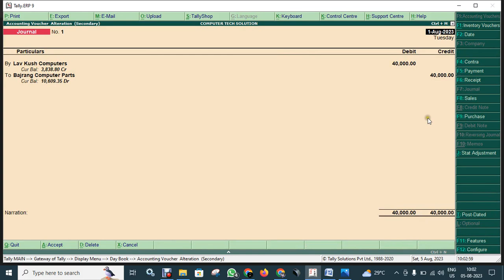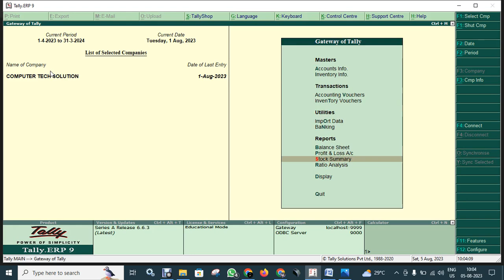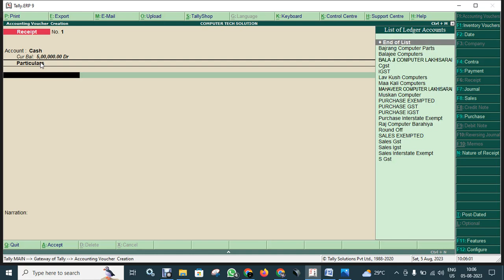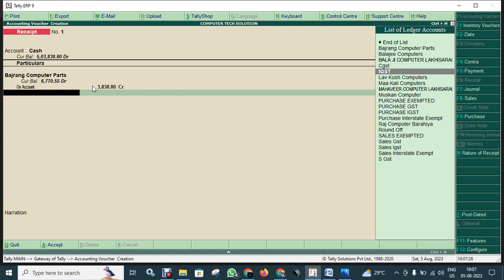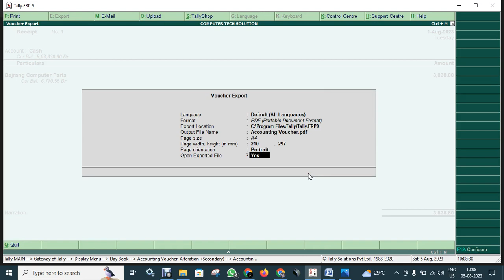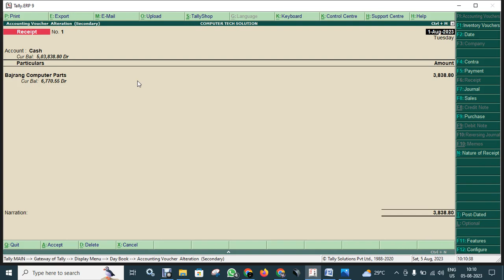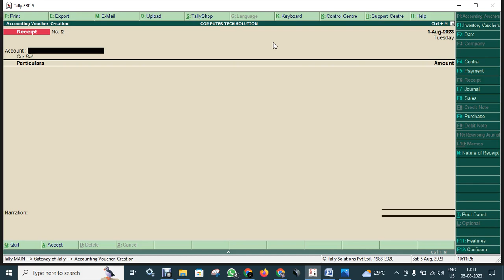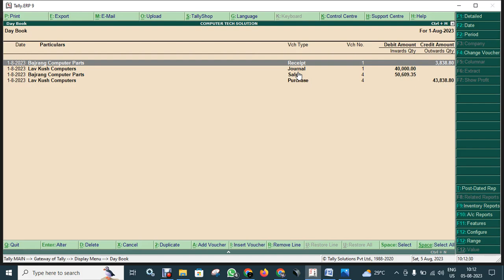Lesson-13.Reciept Voucher Entry F6 | in Tally Erp 9 /Prime | step by step hindi By Raj Pathak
‼️Accountant Work‼️

(GST Tax, Billing, & Banking Work)
      ➡️Online & Offline ⬅️

🎓Tally ERP.9/PRIME with Gst Work सीखें हिंदी में ...Step by Step With Raj Pathak..

➡️LESSON-06- Purchase Entry with GST With Bill Print |Cgst,Sgt,Round off| in Tally All in One Hindi|By Raj Pathak

LESSON-7.Lesson-7.Sales Entry with GST With Bill Print |Cgst,Sgst | in Tally All in One Hindi| By Raj Pathak

LESSON-12.Lesson-12.Lesson-12. |Journal Voucher Entry F7| in Tally Erp 9 /Prime| step by step hindi By Raj Pathak

🖥️ADCA कोर्स की Video Online यहां से देखें:-🚩⏬

➡️LESSON-1.-Notepad क्या है? और इसे उपयोग कैसे करे हिंदी में आसानी से सीखें ||Full Video Part 1|| By Raj Pathak

➡️LESSON-2.-How to Open Calculator in Computer and Laptop|| कंप्यूटर में कैलकुलेटर चलाना सीखे || by - Raj Pathak

➡️LESSON-3-How to Use Snipping Tool in Computer| Screenshot Adhaar card Crop कैसे करें हिंदी में| By Raj Pathak

भविष्य भारती शिक्षण संस्था सह कंप्यूटर सेंटर
🖥️Cyber Cafe/Banking Point🖥️
         🖨️(बैंकिंग ग्राहक सेवा केंद्र)📠